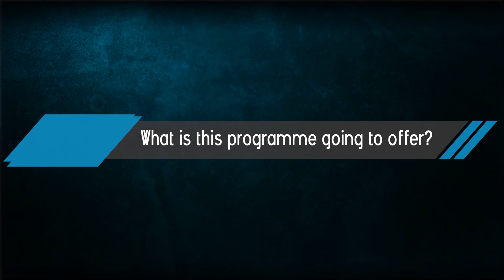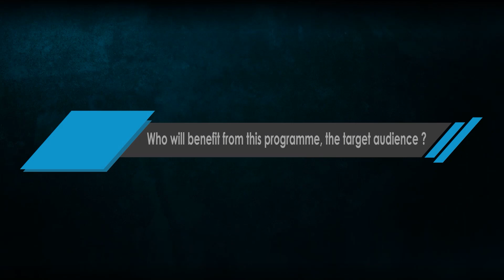Transform your career path with data driven decisions | Prof.Saibal | Prof. Uttam K Sarkar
Prof. Saibal Chattopadhyay & Prof. Uttam K Sarkar of Indian Institute of Management, Calcutta, discusses how data driven decisions can transform your career path.

Join now for IIMC's Executive Programme on Data Science and Business Analytics, to learn the latest tools and applications of data science and analytics in business. IIM Calcutta’s experienced faculty take direct classes for you in Dubai.